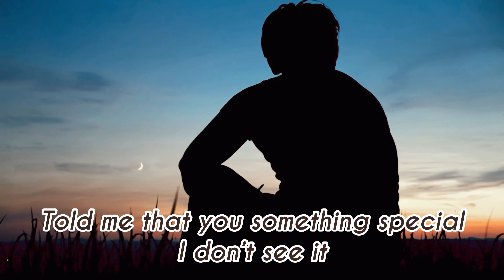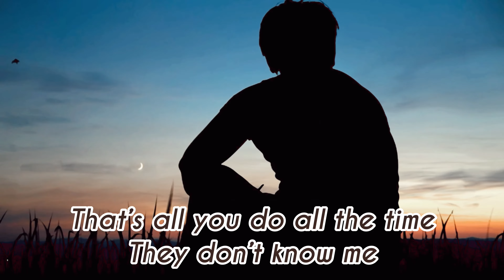Blue Ice Johnson _ Damaging ( Official Lyrics Video )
THIS SONG IS ABOUT BEING IN A RELATIONSHIP WITH SOMEONE WHO IS HURTING YOU BUT PLAYING THE VICTIM.

I SPECIALLY LIKE THE SECOND VERSE MORE BECAUSE I RELATE TO IT IN
EVERY WAY.